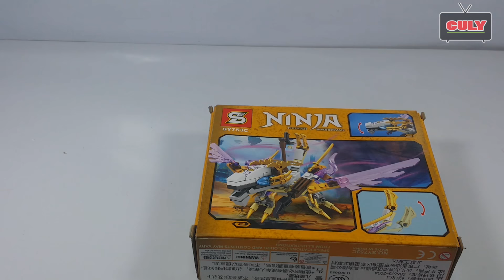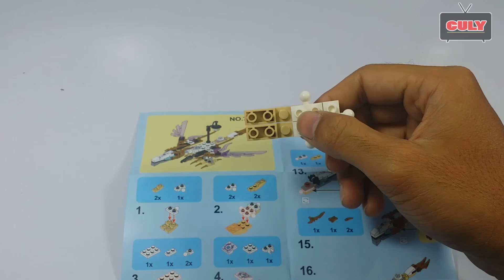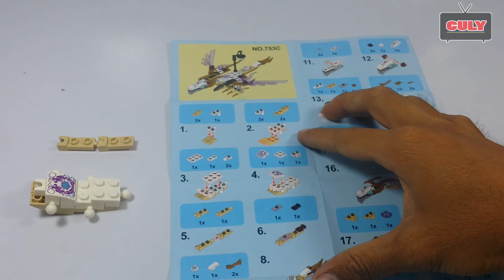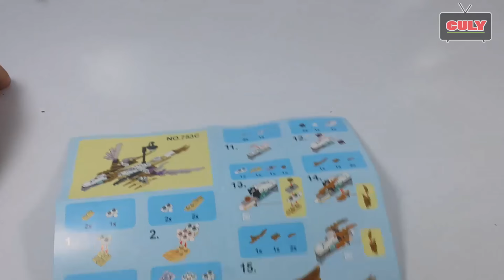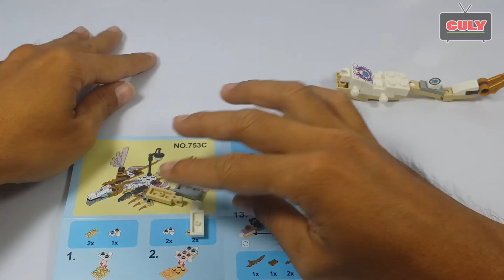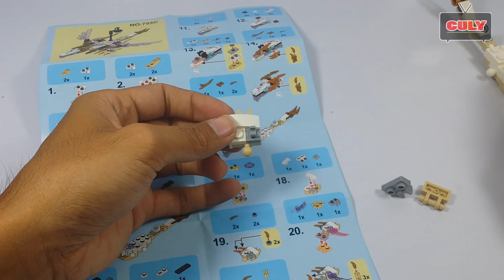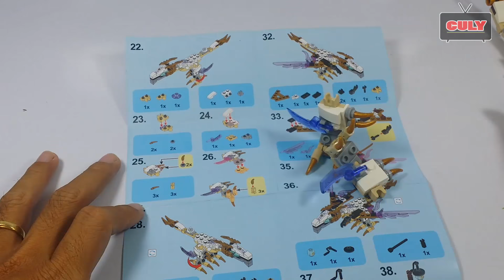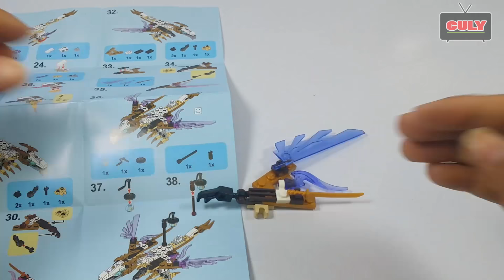Lego Ninjago rồng trắng mắt xanh đẹp - dragon brick toy for kids - đồ chơi trẻ em